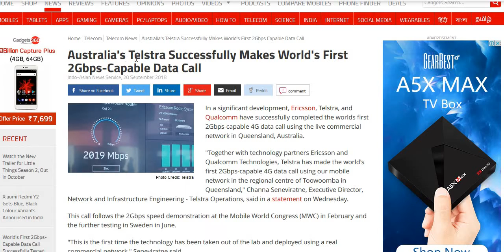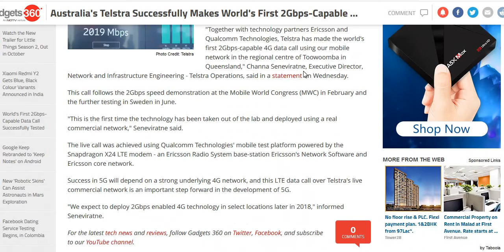2GBPS speed successfully tested for Voice calls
Now 2Gbps of 2019 Mbps speed has been successfully tested  by this telecom operator which will help to implement 5G based Network success. Check out the whole story in this small video.